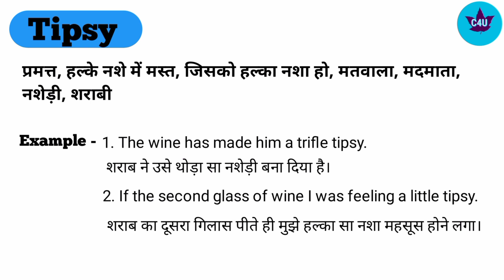Tipsy ka hindi matlab kya hota hai।। Tipsy meaning in Hindi language।। Tipsy word meaning।।